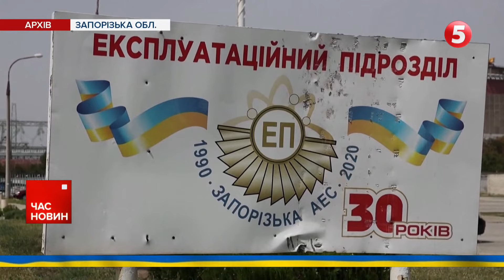Підірвав вибуховий пристрій у вбиральні. Подробиці з Шевченківського суду. Ким був Ігор Гуменюк?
Вибухи і штурм Шевченківського суду. Ігор Гуменюк, обвинувачений у теракті під стінами Верховної Ради 2015-го – намагався втекти під час чергового судового засідання, де йому мали продовжити запобіжний захід. Нападник загинув, двоє правоохоронців поранені. Як у фігуранта, якого тримали у СІЗО – виявилося кілька вибухових пристроїв – тепер з’ясовує слідство. Ексклюзивні кадри спецоперації далі у сюжеті Віталія Залевського.

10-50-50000 - будь-яка сума має значення.
Разом переможемо!
Слава Україні!